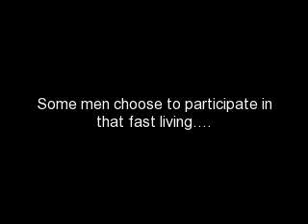|| ` Need Your Love || C.C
Sign Up!
First| Middle| Last| Nickname
Girl (3):
Boy (3):
Job (Occupation):
Relationship Status:
Kids?
If Yes, Name| Age
Relationship Issue:
Personality:
Style: (Polyvore)